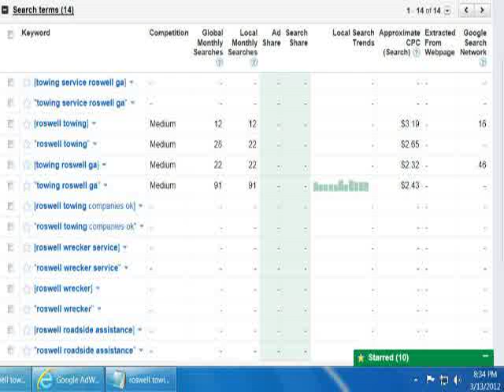dwight siglow free healty tips